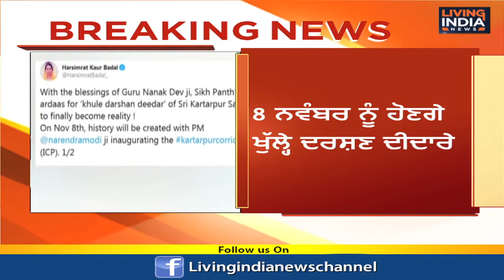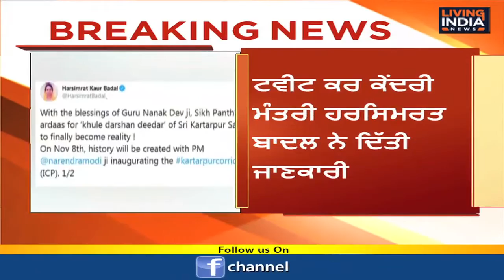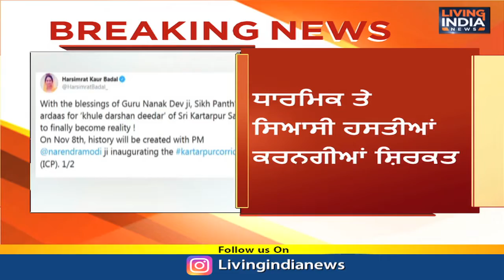8 ਨਵੰਬਰ ਨੂੰ ਹੋਣਗੇ ਖੁੱਲ੍ਹੇ ਦਰਸ਼ਣ ਦੀਦਾਰੇ, 8 ਨਵੰਬਰ ਨੂੰ ਖੁੱਲ੍ਹੇਗਾ ਕਰਤਾਰਪੁਰ ਲਾਂਘਾ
8 ਨਵੰਬਰ ਨੂੰ ਹੋਣਗੇ ਖੁੱਲ੍ਹੇ ਦਰਸ਼ਣ ਦੀਦਾਰੇ
8 ਨਵੰਬਰ ਨੂੰ ਖੁੱਲ੍ਹੇਗਾ ਕਰਤਾਰਪੁਰ ਲਾਂਘਾ
PM ਮੋਦੀ ਕਰਨਗੇ ਲਾਂਘੇ ਦਾ ਉਦਘਾਟਨ
ਟਵੀਟ ਕਰ ਕੇਂਦਰੀ ਮੰਤਰੀ ਹਰਸਿਮਰਤ ਬਾਦਲ ਨੇ ਦਿੱਤੀ ਜਾਣਕਾਰੀ
ਧਾਰਮਿਕ ਤੇ ਸਿਆਸੀ ਹਸਤੀਆਂ ਕਰਨਗੀਆਂ ਸ਼ਿਰਕਤ

Airtel:    565
Fastway:     66
Digi Cable: 195
Hathway:   222
Den:            313